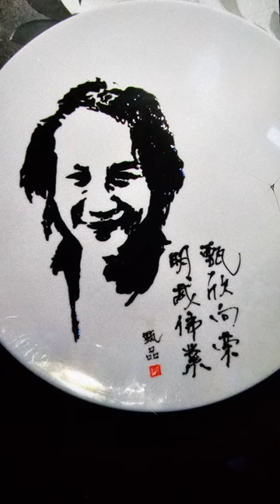2023 10 11 Penang